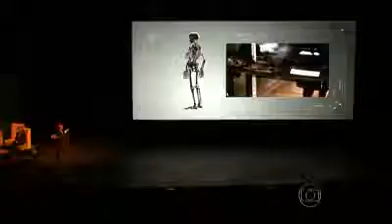Ufologia_Jornal da Globo_ Ufólogos apresentam fotos